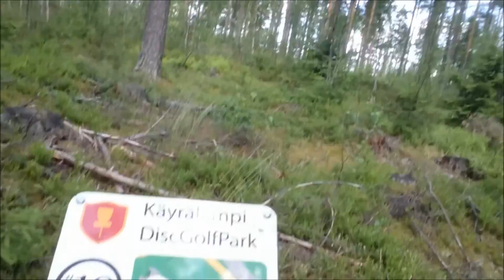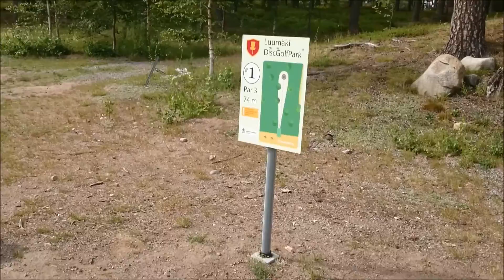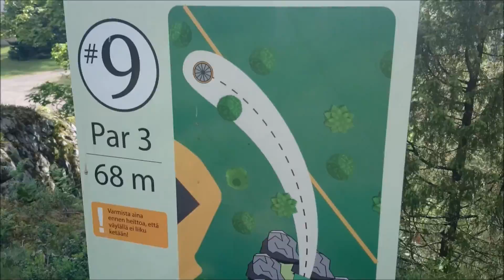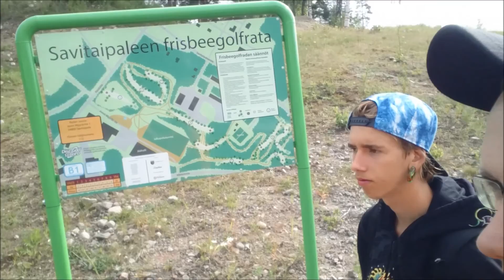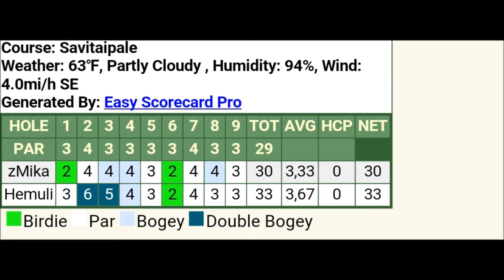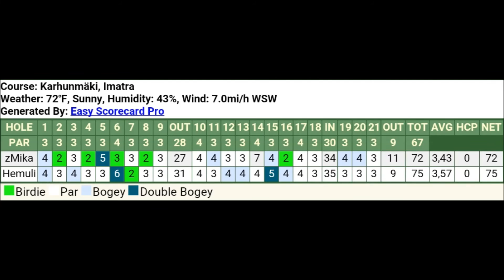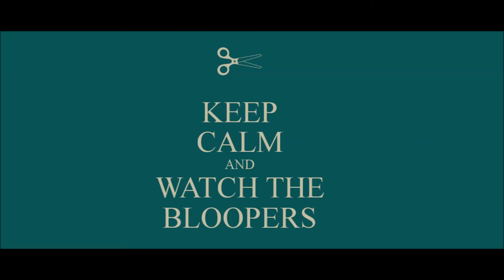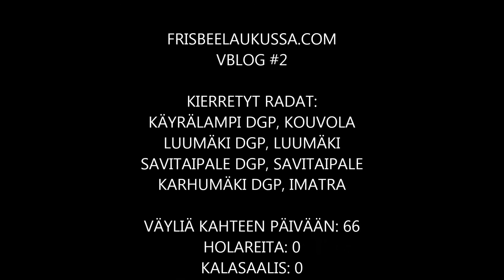Frisbeelaukussa.com - Vlog #2 Itä-Suomen minitour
Tervetuloa jälleen Frisbeelaukussa.comin matkaan. Pakkasin kamat autoon, suuntasin Kouvolaan ja nappasin veljen kyytiin. Kahden päivän minitourilla kierrettiin äskettäin valmistuneet Käyrälampi (AA1) ja Luumäki (B1) ja seuraavana päivänä vielä verryttelyn vuoksi Savitaipale ja Imatran Karhumäki.

Aika neppailuksihan tuo meni ja kahden päivän heittelyn sekä telttailun jälkeen heitotkin alkoi lipsumaan aika pahasti mörrin puolelle, tästä johtuen radoilta julkaisukelpoista materiaalia vain muutaman väylän verran, mutta sehän ei menoa jarruta. Ei tämä niin vakavaa ole, tämä on frisbeegolfia!

Kierretyt radat:

Käyrälampi DGP, Kouvola
Luumäki DGP, Luumäki
Savitaipale DGP, Savitaipale
Karhumäki DGP, Imatra